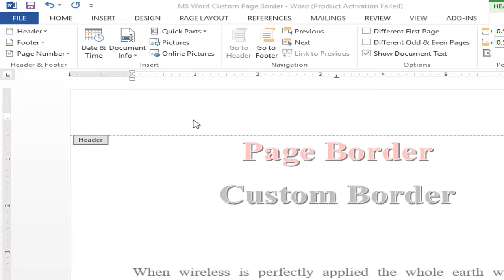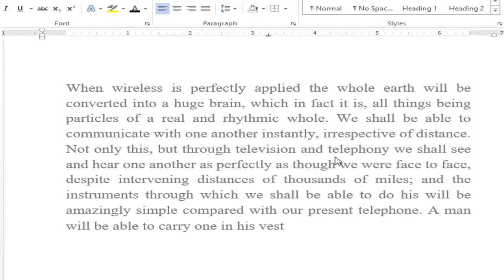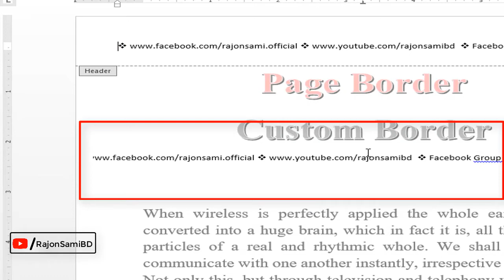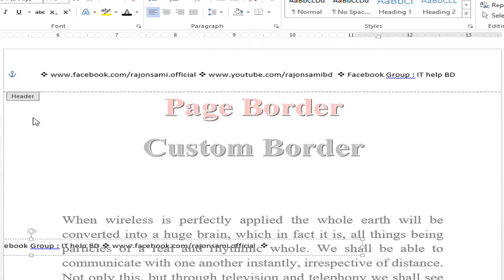MS Word Text Border in Page | লেখা দিয়ে বর্ডার | Custom Border in MS Word Bangla Tutorial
Hi Microsoft Word User, You know What is text border or Custom Border? টেক্সট বা লেখা দিয়ে বর্ডার? Watch this video & get how to create an MS Word Text border or How to create Custom Border Tutorial in Bangla.

MS Full Bangla Tutorial A To Z